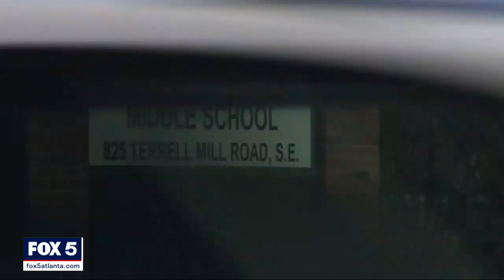Cobb County Schools ends COVID-19 contact tracing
At the end of the last school board meeting, Cobb County Schools loosened the time asymptomatic students need to isolate away from schools and ended contact tracing except under certain circumstances.